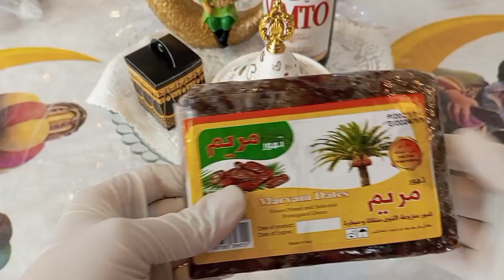روتين فطور ثالث يوم رمضان اللهم تقبل صيامنا